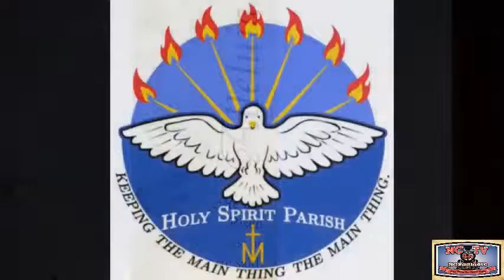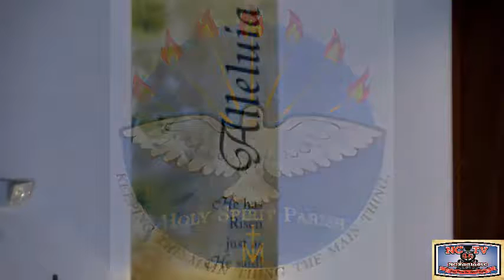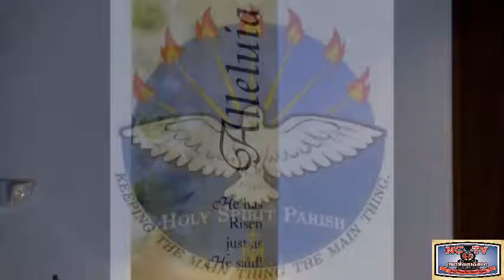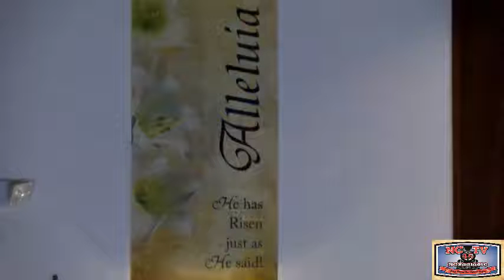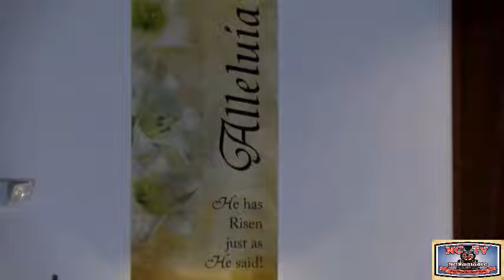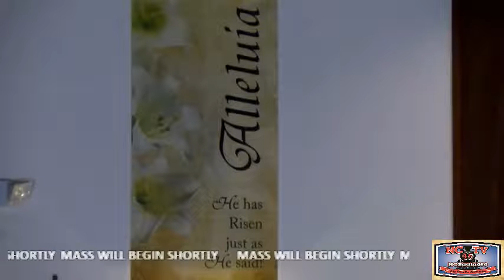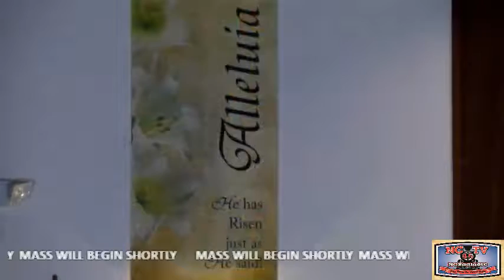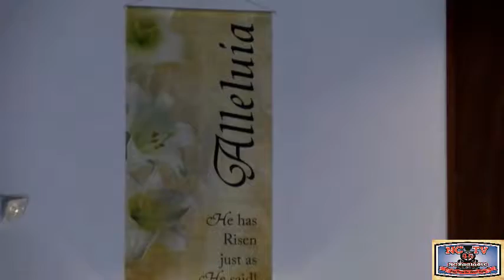NCTV45 FROM HOLY SPIRIT PARISH (ST JAME’S SITE) BLESSING OF EASTER BASKETS April 11 2020